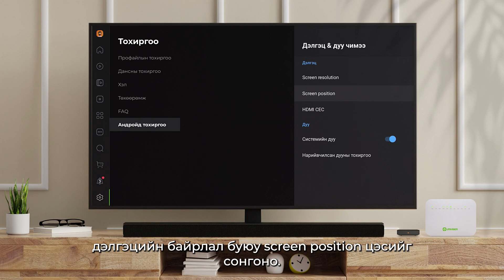Univision 4.0 систем дээр дэлгэцийн хэмжээ тохируулах заавар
Хэрэглэгч та шинэ систем дээр дэлгэцийн хэмжээ тохируулах зааврыг дараах бичлэгээс хүлээн аваарай.

🌐 Дэлгэрэнгүй: help.univision.mn/mon/02101/13112030

Univision лавлах